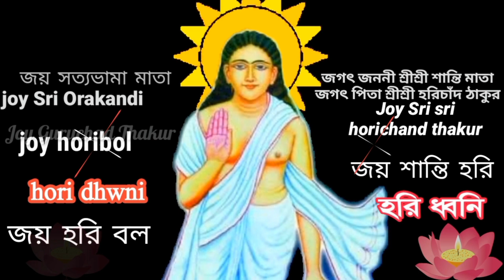আমারে যে পাগল বলে । Amare je pagol bole । শ্রীশ্রী মহাসংকীর্ত্তন । srimot tarok gosai । matuya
প্রিয় ভক্তবৃন্দ " হরি ধ্বনি " চ্যানেলে আপনাকে সুস্বাগতম। এই চ্যানেলের হরিনাম সংকীর্ত্তন যদি ভালো লেগে থাকে তাহলে অবশ্যই ভিডিও গুলোতে লাইক দিবেন কমেন্ট করে আপনাদের মতামত জানাবেন এবং পরবর্তীতে কোন ধরনের ভিডিও পেতে চান তা আমাদের জানাবেন । বিভিন্ন সোশাল সাইটে শেয়ার করে বন্ধু এবং বান্ধবীদের দেখার সুযোগ করে দিবেন । জয় হরিবল গৌর হরিবল 🏵️ জয় মতুয়া
Dear devotees, welcome to "Hari Dhwani" channel. If you like Hariname Sankirtan of this channel, you must like the videos, comment, give your opinion and let us know what kind of video you want to get next. Give the opportunity to see friends and girlfriends by sharing on different social sites. By subscribing to the channel, clicking on the bell icon and clicking on the All button, you will be able to watch the video as you upload the video later in the night. Joy Haribal Gaur Haribal 🏵️ Joy Matua
Chanel: horidhwni,Chanel: হরি ধ্বনি
Admin,video,Editing: Mahitosh Mridha,
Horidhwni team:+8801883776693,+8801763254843